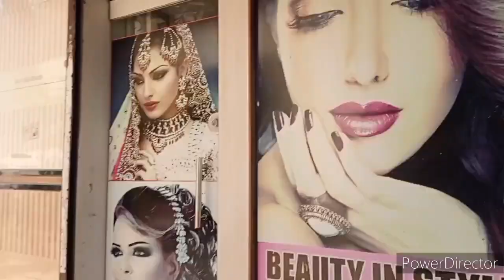My 15 vlogs || Aaj Ramadan Special ragda pattice vlogsvideo vollger @RaniMulla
So Guys welcome back to my youtube channel The Rani Mulla Vlogs aise hi apna pyar banae rakhen aur full support karen video ko like comment share or subscribe Khana na bhule To milte hai Guys next video mein. .